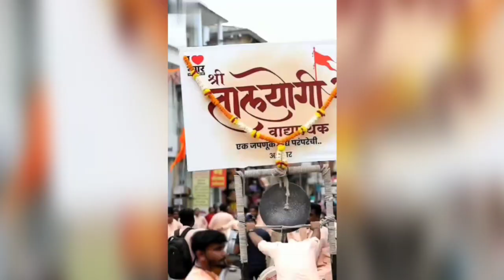dhol tasha theme pathak music /ganpati / new song